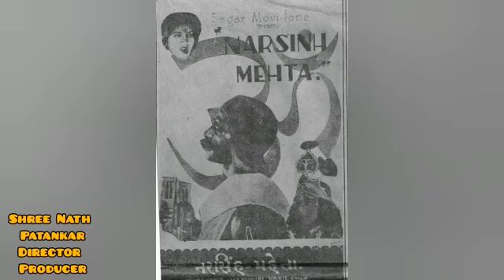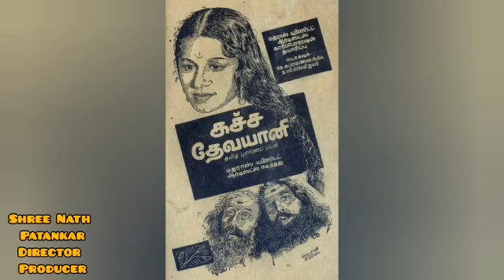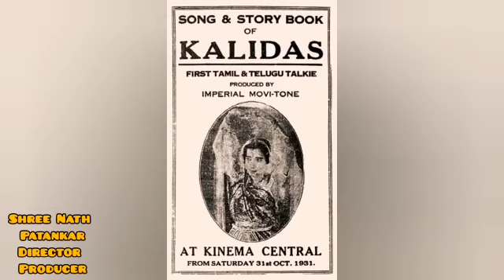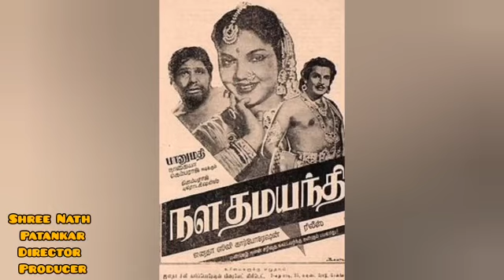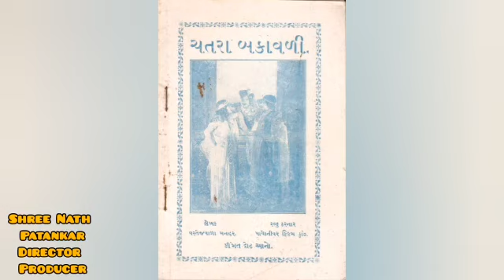S. N. Patankar Director Producer श्री नाथ पाटनकर निर्देशक निर्माता شری ناتھ پٹنکر ڈائریکٹر پروڈیوسر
Shree Nath Patankar Director Producer श्री नाथ पाटनकर निर्देशक निर्माता شری ناتھ پٹنکر ڈائریکٹر پروڈیوسر